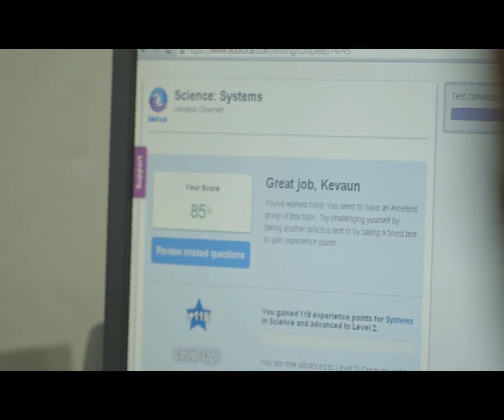EduFocal's 5th Anniversary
On March 15, 2017, EduFocal celebrated its 5th anniversary! Hear what our teachers, principals and users have to say about the EduFocal community!